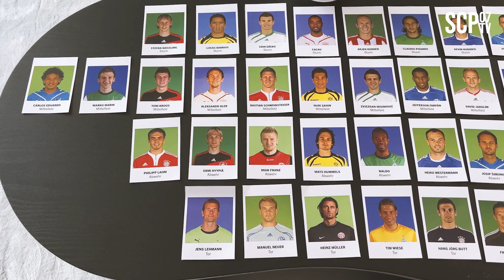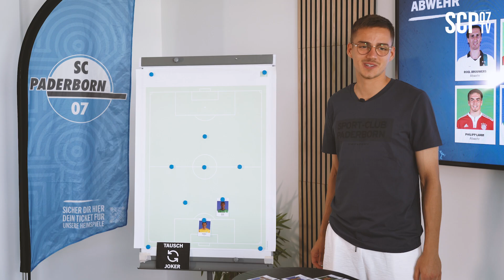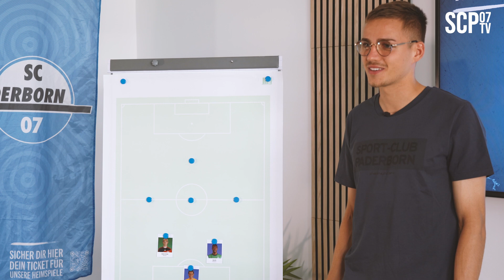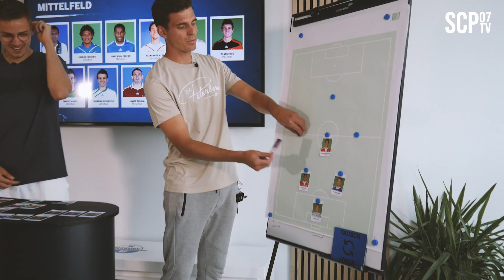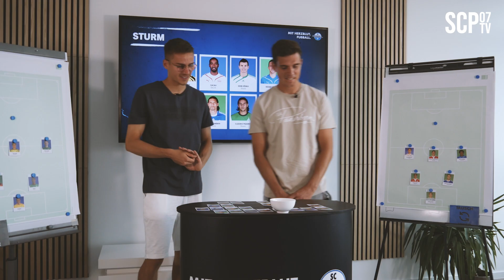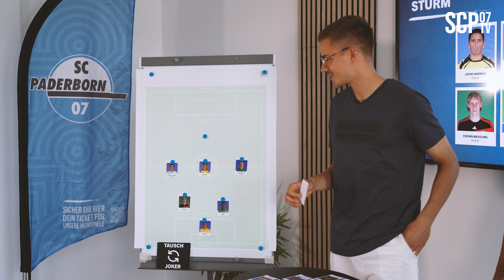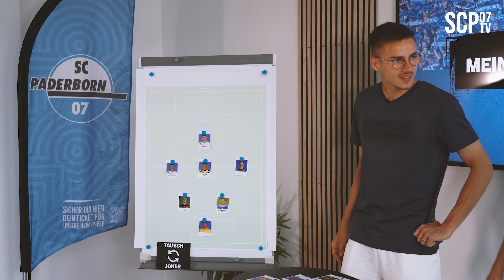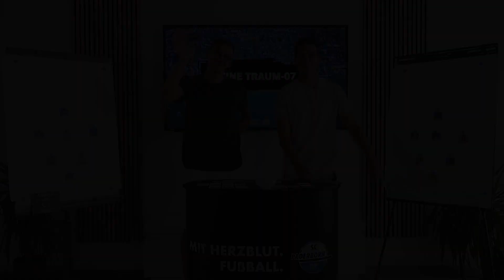"Ich habe es gefühlt, sein Trikot zu tragen" 🤩 | Meine Traum-07 | Bundesliga-Saison 2009/2010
Bei der zweiten Folge unseres Formats "Meine Traum-07" treffen Filip Bilbija und Tobias Müller aufeinander. Zur Wahl stehen ihnen zahlreiche Spieler, die in der Bundesliga-Saison 2009/2010 auf dem Platz standen – von Tim Wiese über Heiko Westermann bis hin zu Claudio Pizarro. Fićo entpuppt sich in der Folge als echter Trikotsammler.

0:00 Begrüßung
0:16 Torhüter
1:08 Abwehr
2:37 Mittelfeld
5:03 Sturm
6:47 Tausch-Joker
8:10 Abschluss